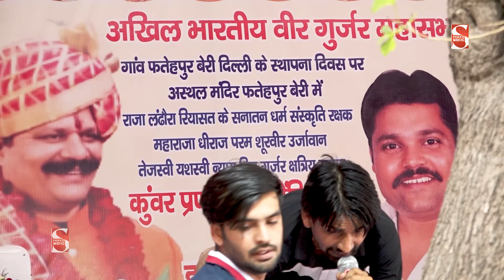मेरी धोती लेके तीतर उड गे - हिट रागनी -2021 || New Haryanvi Ragni || Apna Culturre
Tittle :-Haryanvi Ragni Comptetion 2021

Song :-Meri Dhoti leke Teetar Ud Gaye

Singer -

Lyrics :-